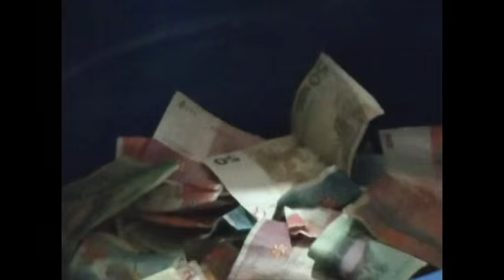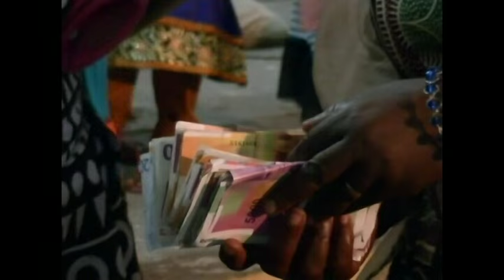HANTSINDZI 2015 TOIRAB FEMININES Ismael Hamidou & Echata Abdou